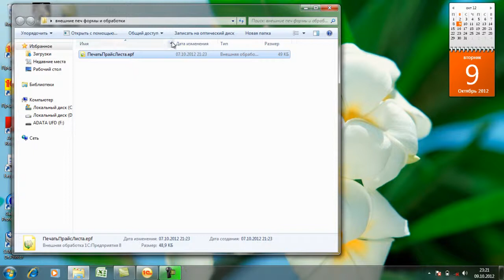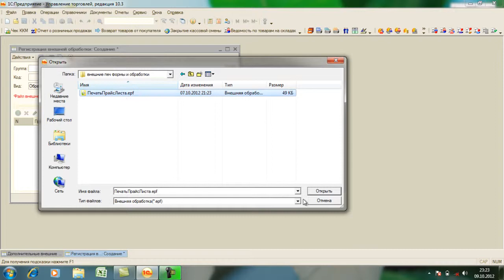18.Как подключить внешний отчет или обработку?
Как подключить внешний отчет или обработку?